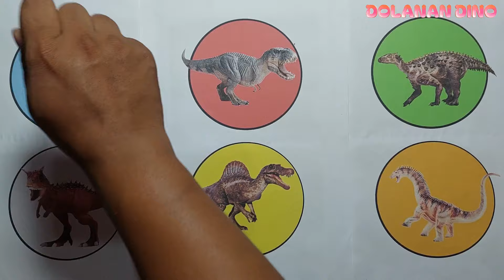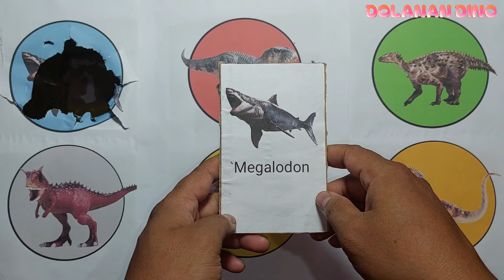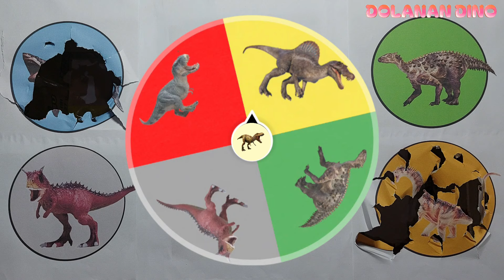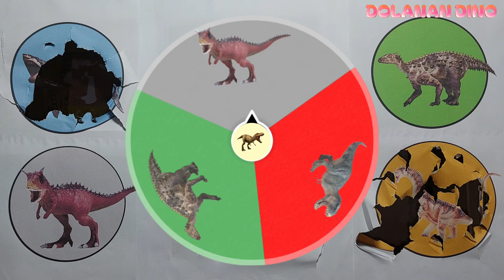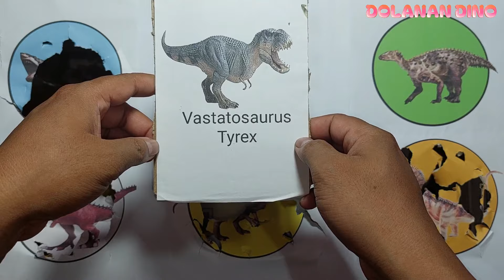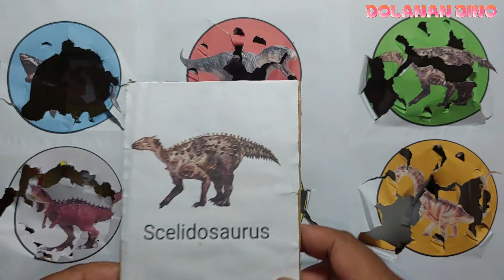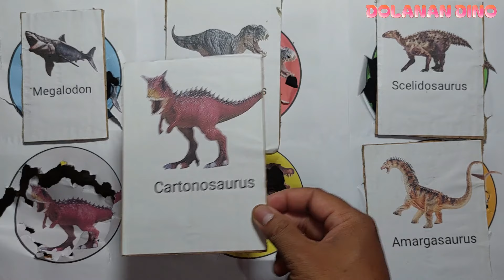Satisfying Jurassic World Evolution 2 | Trex vs Megalodon, Carnotaurus, Amargasaurus, Spinosaurus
Satisfying Jurassic World Evolution 2 | Trex vs Megalodon, Carnotaurus, Amargasaurus, Spinosaurus, Scelidosaurus

Hunting found Jurassic world evolution 2. Jurassic world dominion, t-rex, animal revolt battle simulator, found dinosaurus, spin wheel dinosaurus toys, Jurassic world.